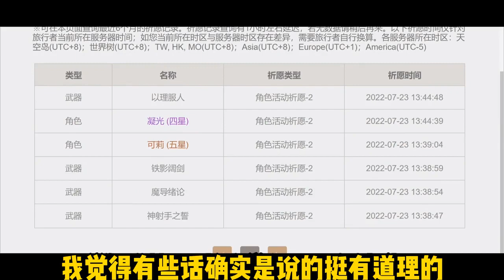【原神】你2022年最欧和最非时刻是什么？？？